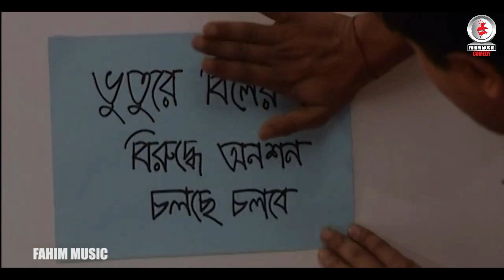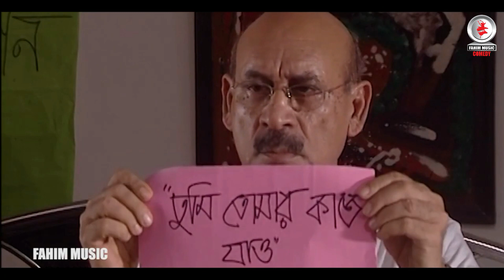ভুতুড়ে বিল এর টেনশনে অনশন করছে আবুল হায়াত ( নাটক- বাবার হোটেল ) 😂